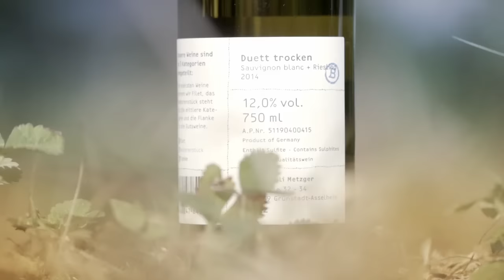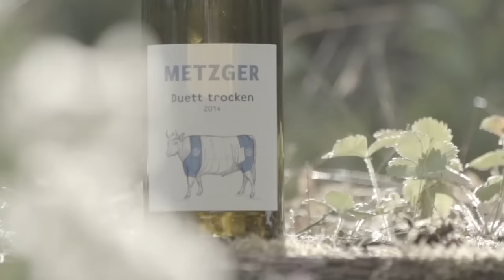VIF - Wein des Monats August: 2014 Duett trocken vom Weingut Metzger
Der Duett ist eine Cuvée aus den Sorten Riesling und Sauvignon Blanc. Gar nicht so einfach, diese beiden aromatischen Sorten miteinander zu vermählen. Der pfiffige Uli Metzger hat aber genau das richtige Gespür: Beide Rebsorten bringen ihre Stärke zum Ausdruck und so präsentiert sich der Duett als herrlich saftiger, erfrischender Sommerwein!